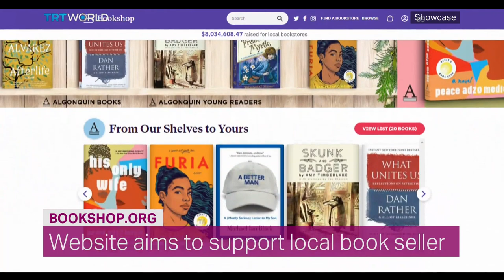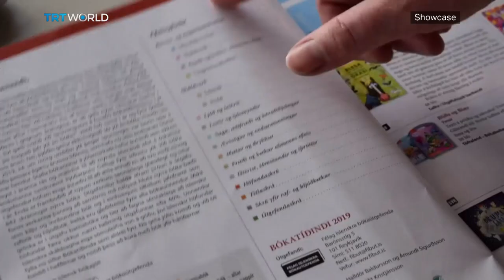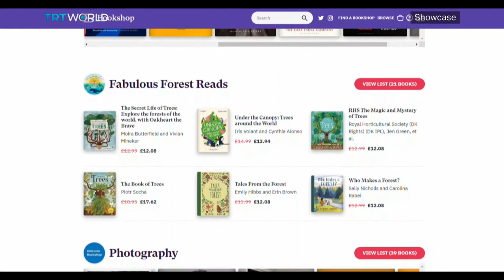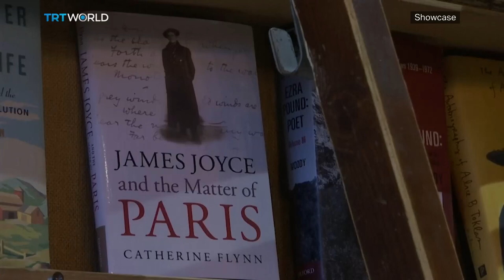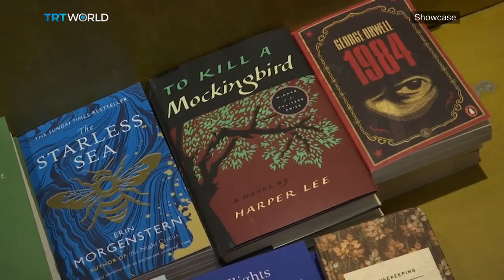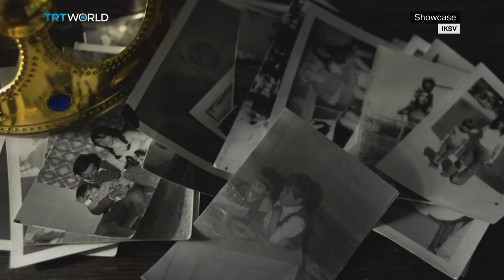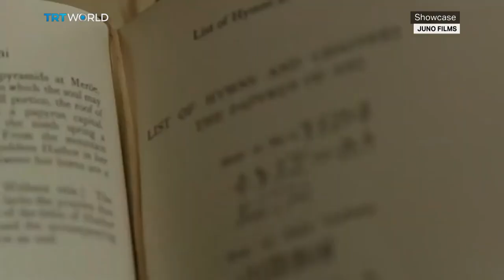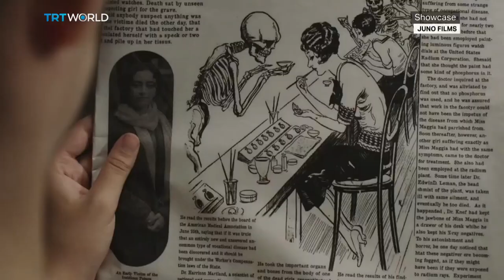Bookshops in Pandemic | Istanbul Theatre Festival | Radium Girls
Bookshops in Pandemic 00:38
Andy Hunter, Founder, and CEO of Bookshop.org​ 01:08
Shakespeare and Company 09:38
Lobsteropolis at Saatchi Gallery 12:45
Istanbul Theatre Festival 2020 15:03
Leman Yılmaz, Director of Istanbul Theatre Festival​ 15:36
Radium Girls 22:40